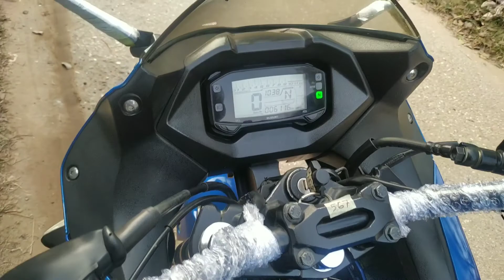Suzuki gixxer SF ক্রয় করুন 🛵 second hand bike price in Bangladesh 2020 . Sayed khan Vlogs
প্রামানিক হোন্ডা সেন্টার
ঠিকানা- বগুড়া বনানী সরকারি শাহ সুলতান কলেজ সংলগ্ন।

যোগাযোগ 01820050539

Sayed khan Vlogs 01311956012